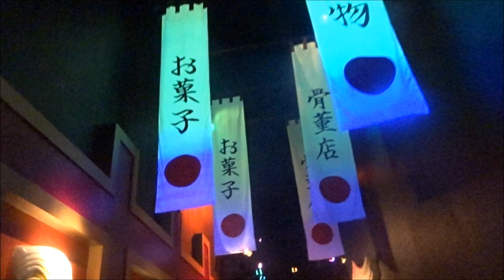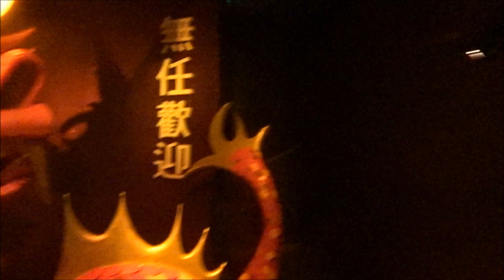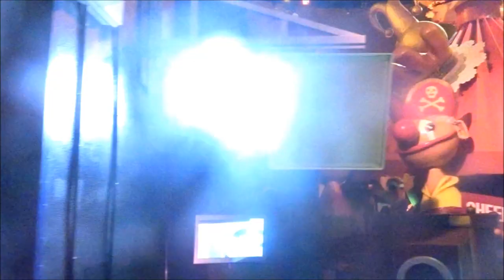Carnaval Festival Onride 29-09-2018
Efteling Attractie Carnaval Festival Onride !

Opgenomen op 29 September 2018